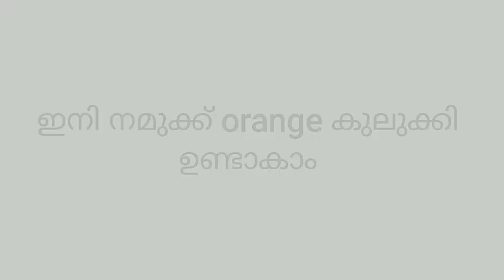Lemon squash കൊണ്ട് orange കുലുക്കി നിങ്ങൾ ഇതുവരെ കാണാത്ത ഒരു അടിപൊളി recipe | Naughty Afliyoon